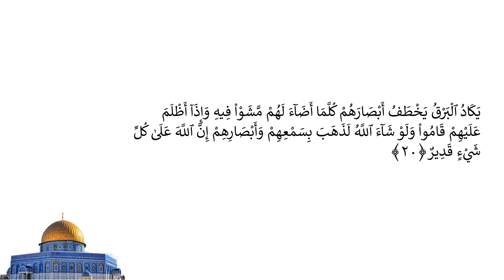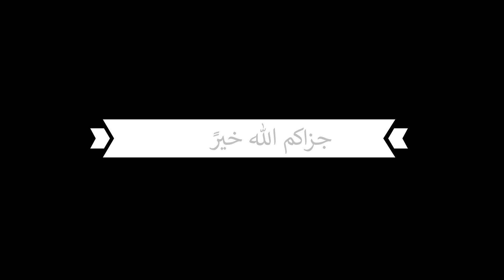Casharka 3aad | Al-Baqara 11 - 20 | Sheekh Abuukar Xasan Maalin | Tafsiirka Quraanka Kariimka